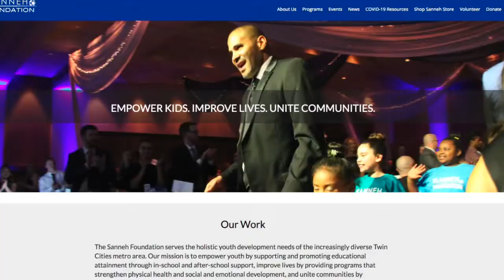Founder Of The Sanneh Foundation Adapts To Continue To Provide Services Amid COVID-19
WCCO is partnering with Xcel Energy all this week. Each day at five, we’re bringing you stories highlighting how you can give a day of service to help your community, Christiane Cordero reports (2:34).
WCCO 4 News at 5 – Sept. 15, 2020